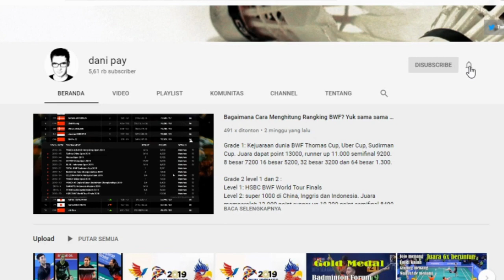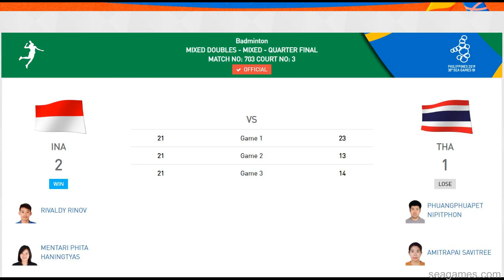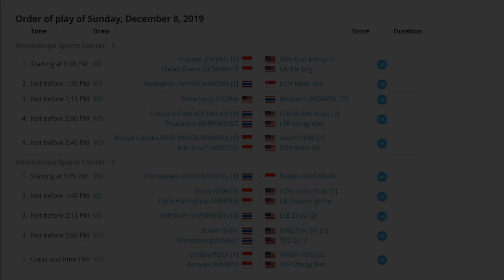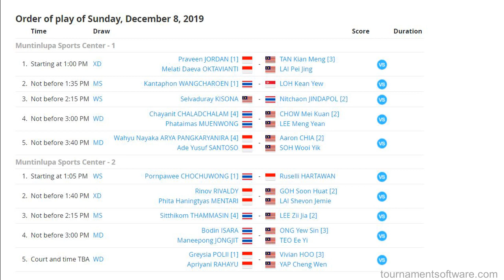5 Wakil Indonesia Lolos SemiFinal 4 Kalah | Hasil QF dan Jadwal SF Badminton Seagames Individual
SemiFinal Jam 12.00 WIB.

Wahyu Nayaka Arya Pangkaryanirya Ade Yusuf Santoso - menang
Rinov RIVALDY Phita Haningtyas MENTARI - menang
Ruselli HARTAWAN - menang
Greysia POLII Apriyani RAHAYU - menang
Praveen JORDAN Melati Daeva OKTAVIANTI - menang

Siti Fadia Silva RAMADHANTI Ribka SUGIARTO - kalah
Fajar ALFIAN Muhammad Rian ARDIANTO - kalah
Shesar Hiren RHUSTAVITO - kalah
Gregoria Mariska TUNJUNG - kalah

Jadwal SemiFinal:
1. Praveen Melati vs Malaysia TAN Kian Meng LAI Pei Jing.
2. Ruselli Hartawan vs  Thailand Pornpawee CHOCHUWONG.
3. Rinov RIVALDY Phita Haningtyas MENTARI vs Malaysia GOH Soon Huat LAI Shevon Jemie
4. Putra Wahyu Nayaka ARYA PANGKARYANIRA Ade Yusuf SANTOSO vs Malaysia Aaron CHIA SOH Wooi Yik
5. Greysia POLII Apriyani RAHAYU vs Malaysia Vivian HOO YAP Cheng Wen.

Result: QuarterFinal 30th SEA GAMES 2019 Philippines 2019 30th Sea Games | PhilippinesMetro Manila, Philippines 🇵🇭

Court 1

1. XD Praveen JORDAN [1] Indonesia Melati Daeva OKTAVIANTI Indonesia vs Philippines Alvin MORADA Philippines Alyssa Yasbel LEONARDO 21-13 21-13
2. XD TAN Kian Meng [3] Malaysia LAI Pei Jing Malaysia vs Thailand Kittinupong KEDREN
Thailand Puttita SUPAJIRAKUL 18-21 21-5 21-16
3. MS LOH Kean Yew Singapore vs Indonesia Shesar Hiren RHUSTAVITO [3] 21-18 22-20
4. MS Sitthikom THAMMASIN [4] Thailand vs Philippines Lanz Ralf ZAFRA 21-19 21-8
5. WD Vivian HOO [3] Malaysia YAP Cheng Wen Malaysia vs Singapore Shinta Mulia SARI Singapore WONG Jia Ying Crystal 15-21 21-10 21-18
6. MD ONG Yew Sin [3] Malaysia TEO Ee Yi Malaysia vs Philippines Peter Gabriel MAGNAYE
Philippines Alvin MORADA 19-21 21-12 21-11

Court2

1. WS Ruselli HARTAWAN Indonesia vs Myanmar THET HTAR Thuzar 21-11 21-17
2. XD GOH Soon Huat [2] Malaysia LAI Shevon Jemie Malaysia vs Vietnam DO Tuan Duc Vietnam PHAM Nhu Thao 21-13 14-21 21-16
3. MS Kantaphon WANGCHAROEN [1] Thailand vs Philippines Ros Leonard PEDROSA
4. WS Selvaduray KISONA Malaysia vs Indonesia Gregoria Mariska TUNJUNG [3] 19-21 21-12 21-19
5. MD Bodin ISARA Thailand Maneepong JONGJIT Thailand vs IndonesiaFajar ALFIAN [1] Indonesia Muhammad Rian ARDIANTO 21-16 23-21
6. WD Chayanit CHALADCHALAM [4] Thailand Phataimas MUENWONG Thailand vs Philippines Alyssa Yasbel LEONARDO Philippines Thea Marie POMAR 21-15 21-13
7. WD Greysia POLII [1] Indonesia Apriyani RAHAYU Indonesia vs Thailand Savitree AMITRAPAI
Thailand Puttita SUPAJIRAKUL 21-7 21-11

Court 3

1. XD Rinov RIVALDY Indonesia Phita Haningtyas MENTARI Indonesia vs Thailand Nipitphon PHUANGPHUAPET [4] Thailand Savitree AMITRAPAI 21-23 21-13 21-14
2. WS Pornpawee CHOCHUWONG [1] Thailand vs Philippines CARLOS Maria Bianca Ysabel 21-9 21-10
3. WS Nitchaon JINDAPOL [2] Thailand vs Singapore HOOI Yue Yann Jaslyn 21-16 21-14
4. MD Aaron CHIA [2] Malaysia SOH Wooi Yik Malaysia vs Singapore HEE Yong Kai Terry Singapore LOH Kean Hean 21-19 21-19
5. MS LEE Zii Jia [2] Malaysia vs Myanmar Phone Pyae NAING 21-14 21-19
6. WD CHOW Mei Kuan [2] Malaysia LEE Meng Yean Malaysia vs Indonesia Siti Fadia Silva RAMADHANTI IndonesiaRibka SUGIARTO 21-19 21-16
7. MD Kittisak NAMDASH Thailand Nipitphon PHUANGPHUAPET Thailand vs Indonesia Wahyu Nayaka ARYA PANGKARYANIRA [4] Indonesia Ade Yusuf SANTOSO 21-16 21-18

hasil pertandingan badminton tadi malam
jadwal hasil dan klasemen sea games 2019
hasil badminton
hasil badminton sea games 2019
badminton 2019
hasil badminton sea games 2019 hari ini
hasil jadwal klasemen sepak bola sea games 2019
hasil badminton hari ini
hasil draw macau open badminton 2019
hasil indonesia vs vietnam badminton
hasil sea games 2019 badminton